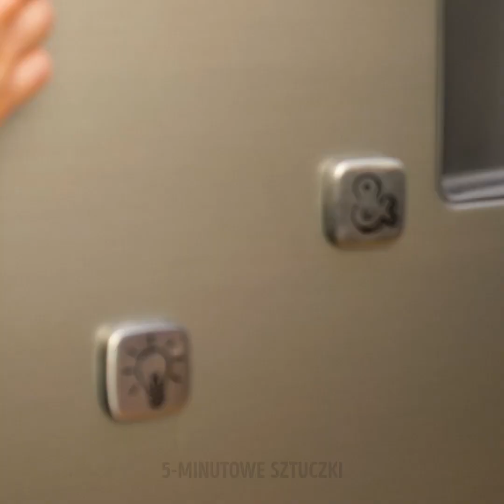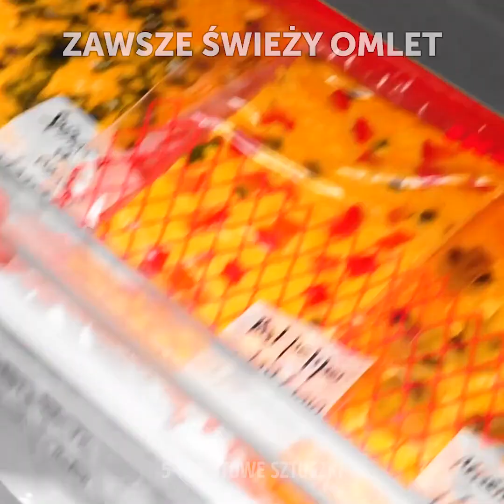GENIALNE PRZEPISY NA JAJKA OD KUCHARZY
NAJDZIWNIEJSZE I NAJSMACZNIEJSZE PRZEPISY NA JAJKA, JAKIE WIDZIELIŚCIE

Jajka to świetny składnik. Są przepyszne i można je bardzo łatwo przyrządzić. Dziś więc pokażemy wam doskonałe pomysły i przepisy, które na pewno chętnie wypróbujecie!
W filmiku zobaczycie, jak zrobić pyszne smażone jajka dla znajomych i rodziny. Po prostu je roztrzepcie i wrzućcie miksturę na rozgrzany na patelni olej. Poczekajcie, aż nabiorą złotego koloru i serwujcie z bazylią i warzywami.
A jeśli chcecie oddzielić żółtko od białka, zróbcie dziurkę na górze skorupki, aby stworzyć lejek. W ten sposób białko wypłynie, a żółtko zostanie w środku.
Pokażemy wam także, jak przygotować smażone żółtka jajek. Obtoczcie je w okruszkach chleba i usmażcie na oleju.
Kolejna świetna przekąska to smażone jajka na twardo. Gotujcie je przez kilka minut w gorącej wodzie, a później obierzcie i usmażcie na gorącym oleju.

Czas:
1:17 – Mini omlety DIY
1:57 – Genialne akcesoria kuchenne, które musicie zobaczyć
3:34 – Mini pierogi z białek
5:00 – Przepis na pyszne naleśniki
6:43 – Jak oddzielić żółtko od białka
8:07 – Doskonałe omlety z piekarnika
10:07 – Świetna krajalnica do jaj
11:44 – Urocze jajeczne ozdoby